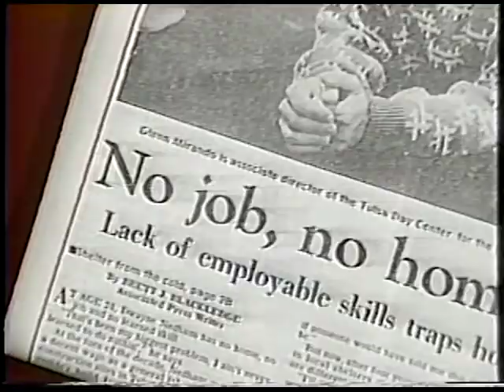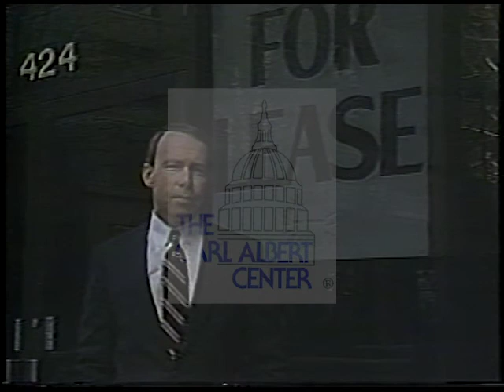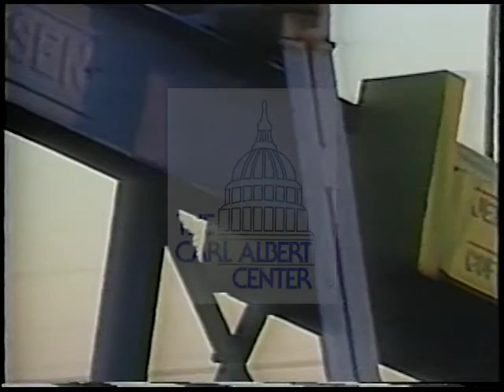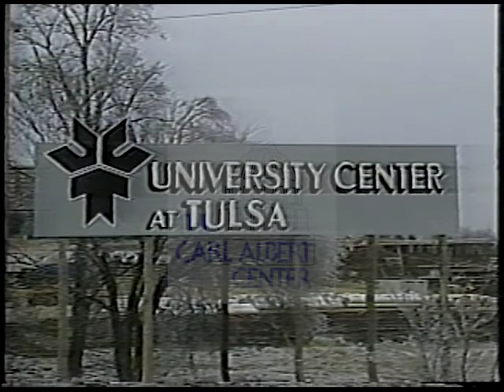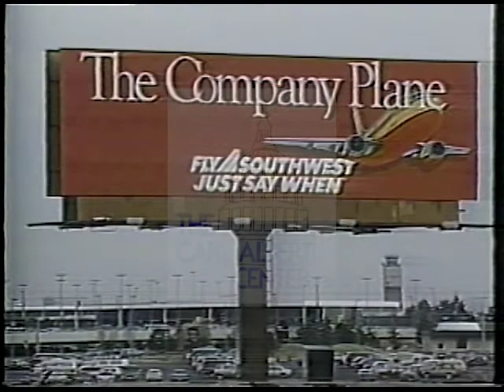Rodger Randle [Democratic] 1988 Campaign Ad "Welcome to Tulsa"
Roger Randle, candidate for Mayor of Tulsa speaks about Tulsa history and relates many stories from the past which have brought Tulsa to its current prosperity.

Creator: Unknown

Location: Oklahoma

11 minutes 20 seconds

Subjects: History, Economy